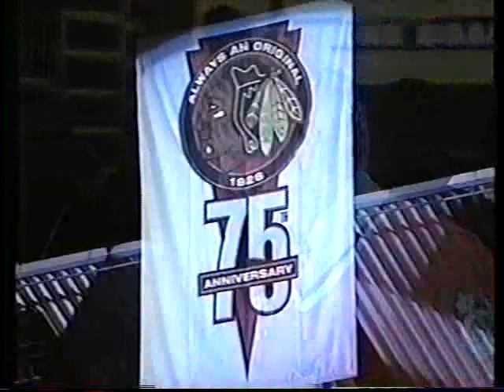Keith Magnuson Tribute 12.15.03